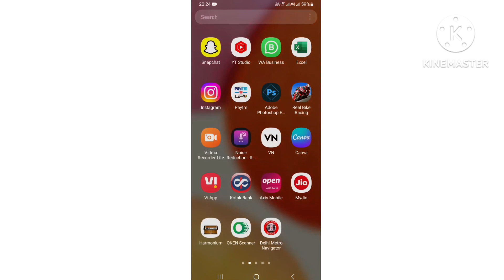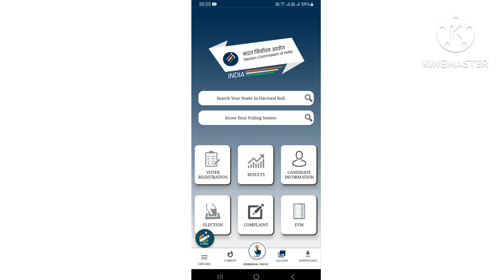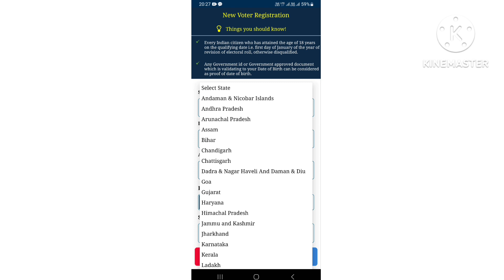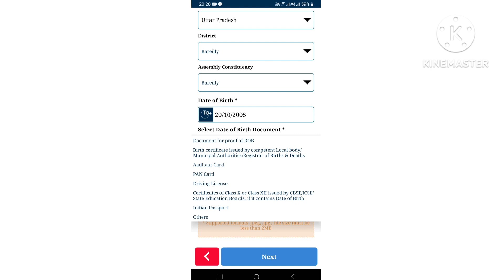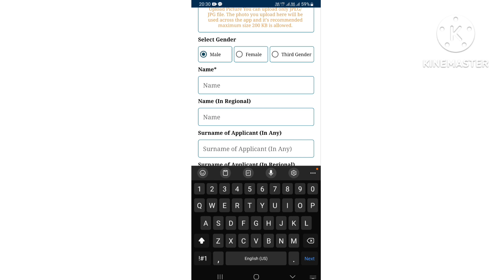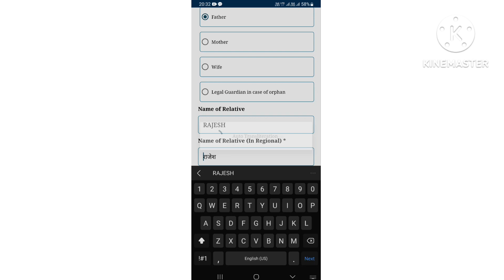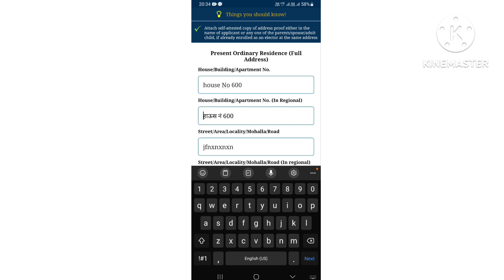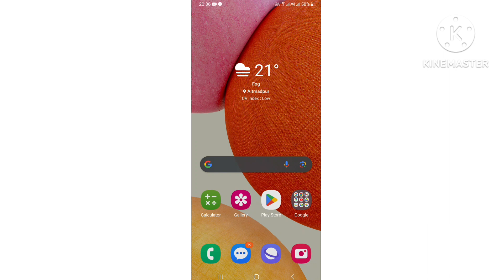Votar Id Card Online Apply Kaise Kare 2024 | How To Apply Votar Id Card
Hello Friends Mera Naam Prince Hai Aapka Hamare Channel Tech Prince Indian Me Swagat Hai Aaj Ki Video Aapko Acchi Lage Toh Video Ko Like, Share, Comment Kare And Channel Par New Hai Toh Subscribe Karna Na Bhoole

Has Tags